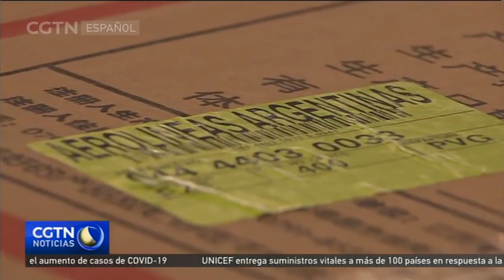Vuelos especiales unen a Argentina con China en medio de la pandemia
Desde que la pandemia de la COVID-19 empezó a intensificarse en el continente sur de América, los gobiernos de China y Argentina rápidamente construyeron un puente especial para fortalecer los vínculos entre las dos partes.